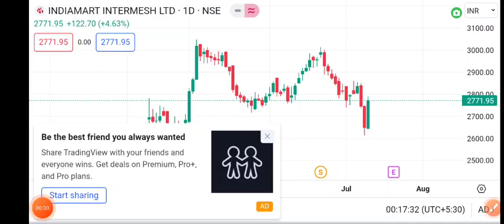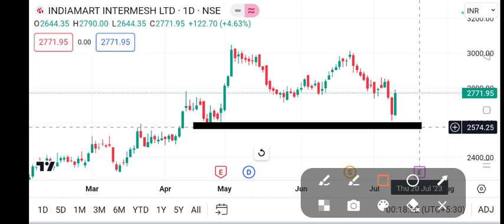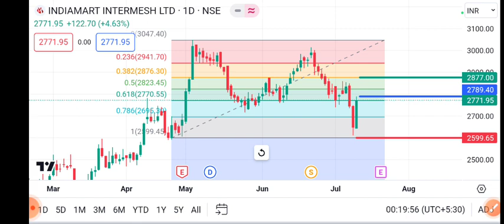India Mart share Target | India Mart Share Target Price | 12 July Target | Latest News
India Mart ltd

Entry =Rs.2789